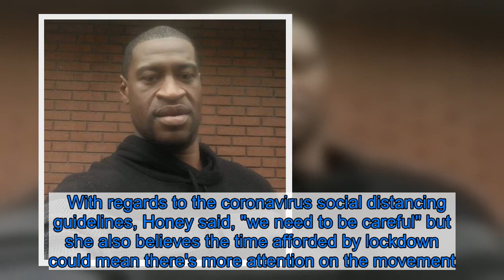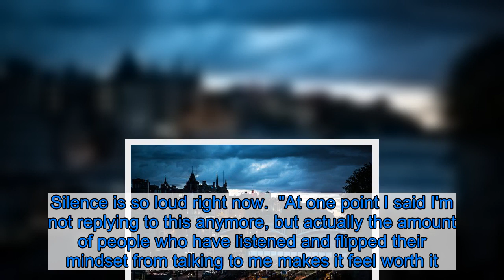Young Scots woman adds voice to Black Lives Matter movement in powerful video